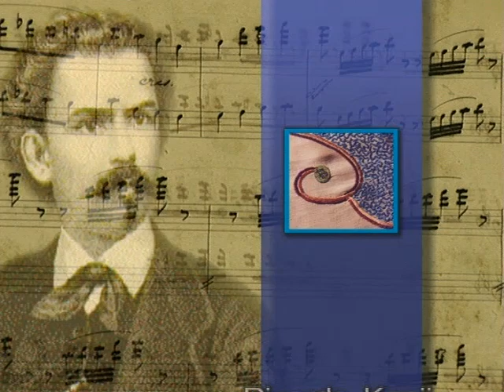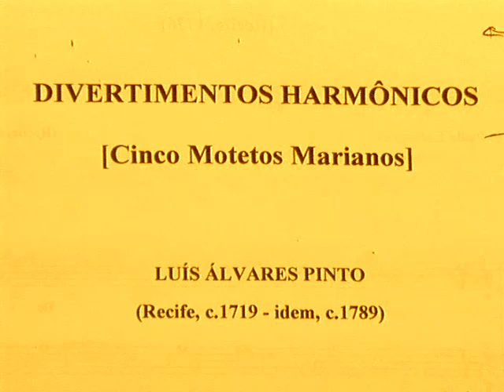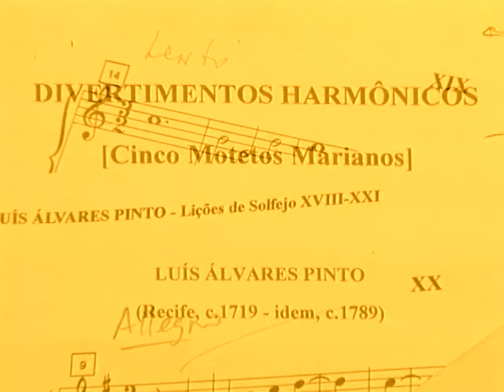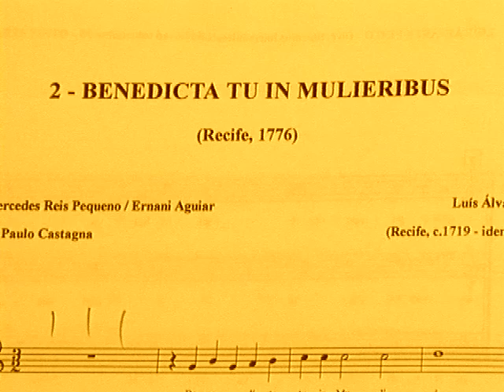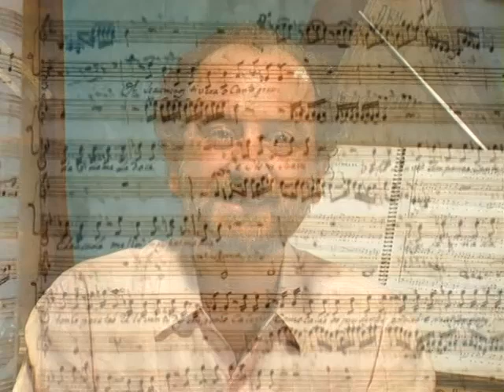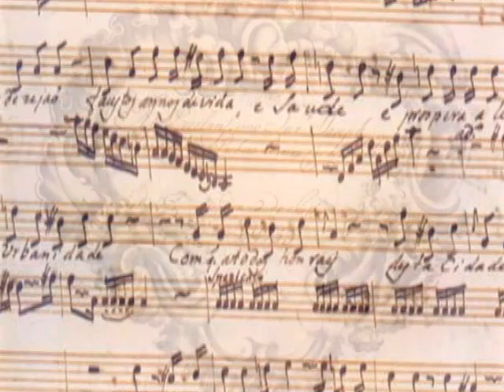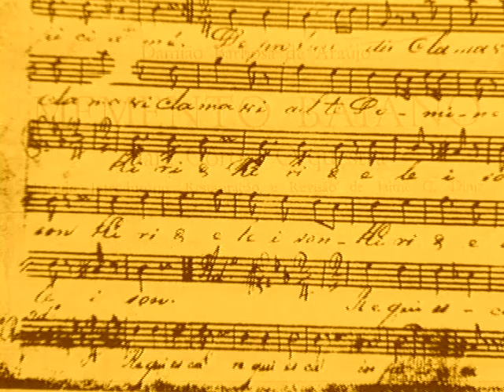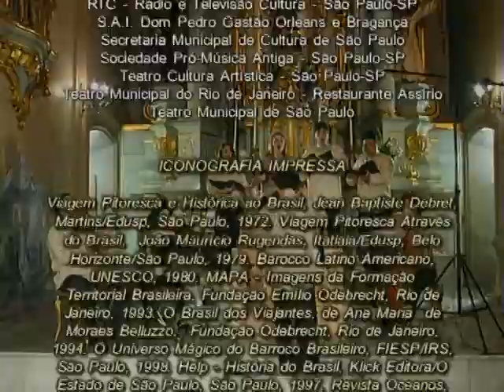História da Música Brasileira - Cap. 2. A música setecentista no Brasil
História da Música Brasileira - Capítulo 2. A música setecentista no Brasil

Série de 10 capítulos produzida por Ricardo Kanji (criador, diretor artístico e apresentador); Ricardo Maranhão (historiador); Paulo Castagna (musicólogo); Reinaldo Volpato (diretor de TV) e Vox Brasiliensis Coro e Orquestra, dirigida por Ricardo Kanji, em 1999.

O segundo episódio de História da Música Brasileira aborda a música de tradição euro-péia composta em Pernambuco, Bahia e São Paulo no século XVIII. Embora a maior parte das obras musicais escritas no Nordeste brasileiro dessa época tenha sido perdida, o programa tenta apresentar um panorama da produção que ocorreu nessas regiões antes da Independência. Dificilmente qualificável como barroco ou mesmo clássico, esse repertório estende-se das obras portuguesas cantadas no Brasil (como a primeira peça cantada neste episódio, que hoje sabemos ser do português renascentista Manuel Cardoso) até as composições que apresentam mistura de elementos musicais de vários estilos, incluindo o melodismo da ópera italiana, mesmo na música sacra. Escritas em uma fase escravocrata, na qual essas regiões brasileiras eram marcadas pelo genocídio das comunidades indígenas e apropriação de suas terras para a exploração agro-pecuária, as obras apresentadas neste programa refletem a cultura dos europeus que se beneficiavam do sistema sócio-econômico imposto às comunidades locais. Mesmo assim, algumas idéias e sonoridades africanas já eram presentes nos lundus que circulavam por várias camadas sociais e mesmo em algumas canções que a elite portuguesa praticava em suas residências.